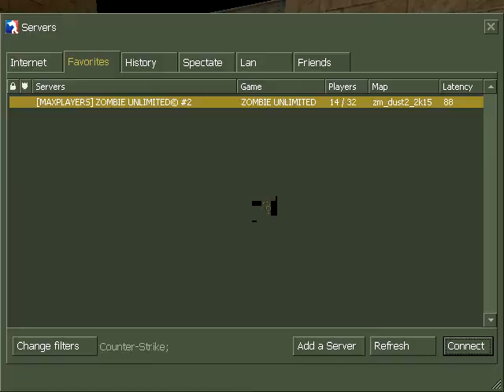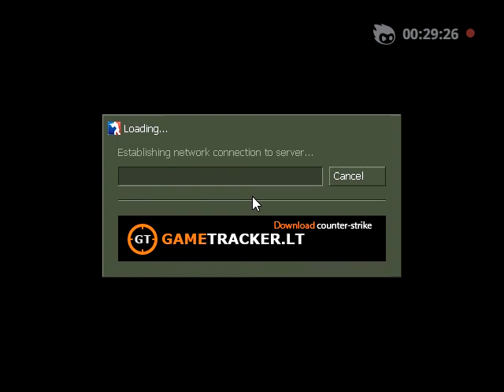Half life counter strike zombi part 6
Become part of the biggest shopping network in the world and enjoy the countless discounts and cashback the sellers offer,
Sign in and join my team and I will guide you every step of the way.
Happy shopping and saving...